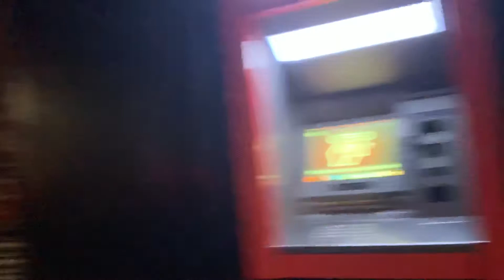Napi Sanyi benyelte a bankártyámat az automata